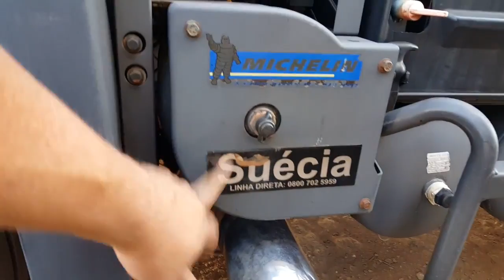Volvo FH 13